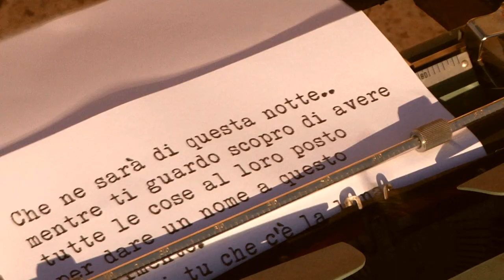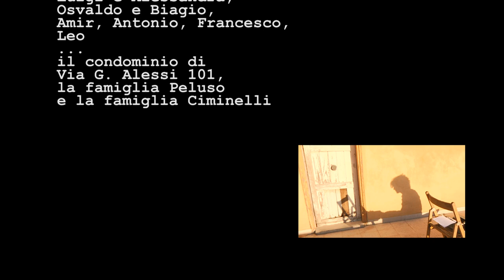La lasagna- Renato Ciminelli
Produttore artistico
Regia video: Vincenzo Lauria.
Attori: Renato Ciminelli, claudiamancinelli Gianluca Franco.